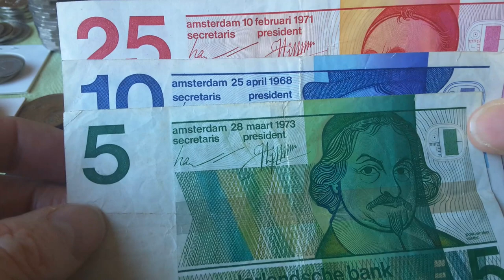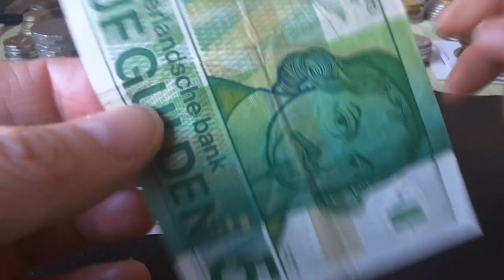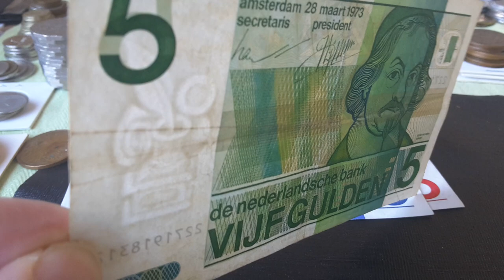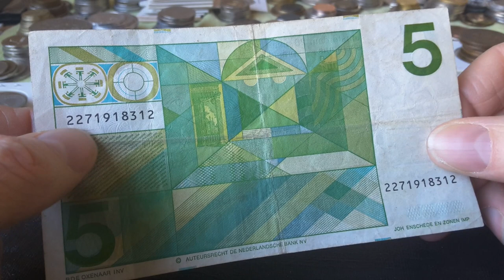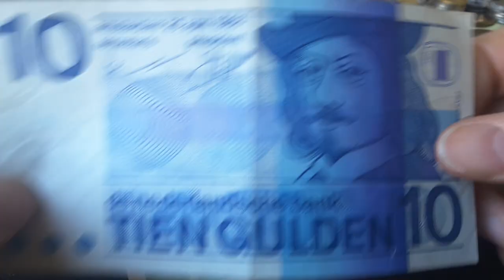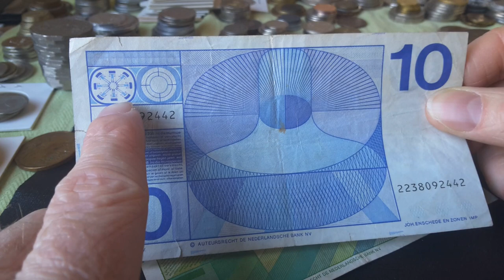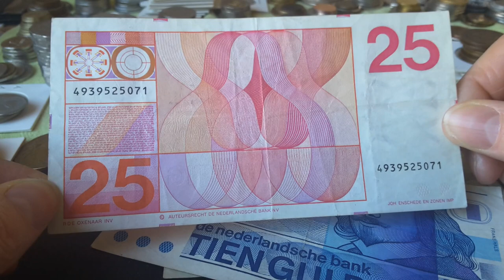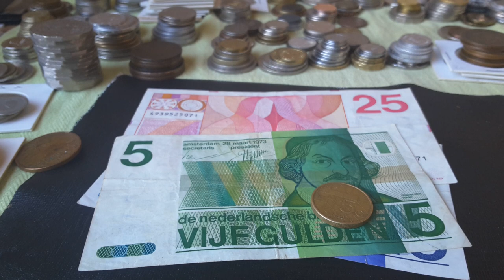Nice Netherlands banknotes of the 60's and 70's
TO BUY DUTCH GULDEN